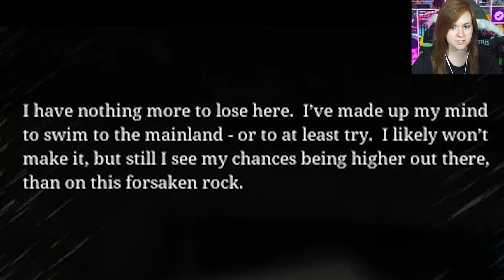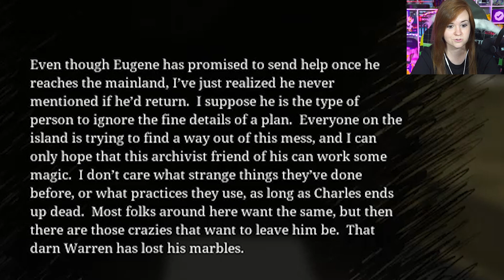Welcome to Aranearum - Choo-Choo Charles Ep. 1